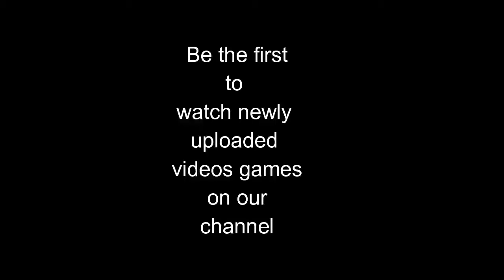Sniper Strike Android Gameplay - Mobile Game Kill Carter - FPS 3D Shooting Game #7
Sniper Strike Android Gameplay - Mobile Game - FPS 3D Shooting Game

Intercept, eliminate and extract. It’s time to engage the enemy!

Sniper Strike is a high-octane sniper experience that pits you in battle across three gameplay modes and hundreds of missions. Experience a AAA rated sniper game like never before on mobile.

Scout through immersive environments, engage in rapid-fire combat and build the ultimate super-soldier as you customise their state of the art gear.

Team up with Wolf, Jackson and the rest of Strike Force as you target hostiles and take down the evil Elite Order. Go head to head with friends in online combat and shoot to the top of the leaderboard.